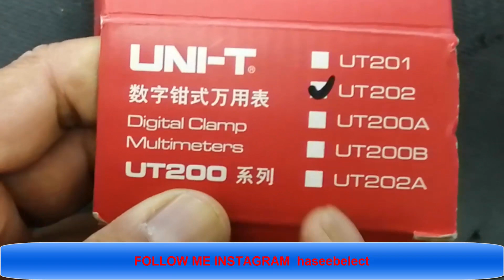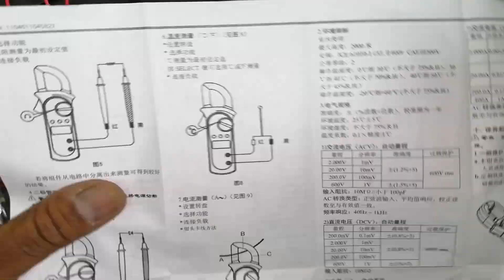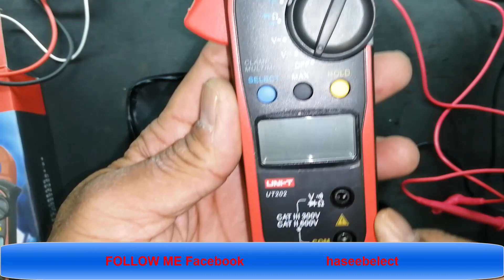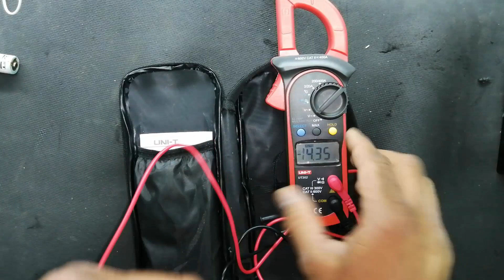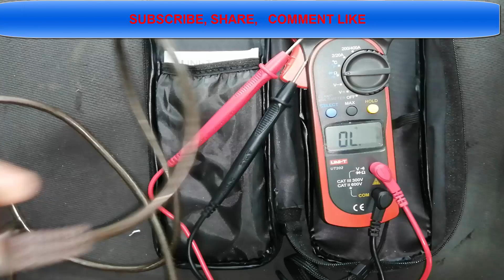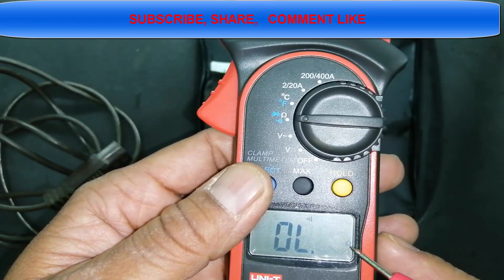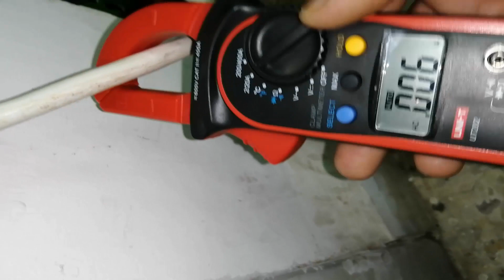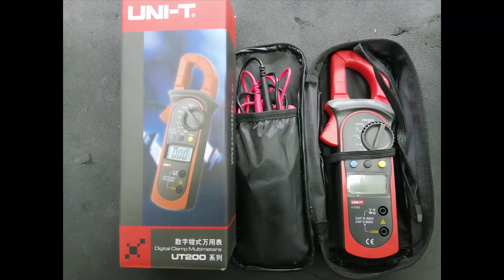How to use Clamp Meter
in this video number {4} How to use Clamp Meter